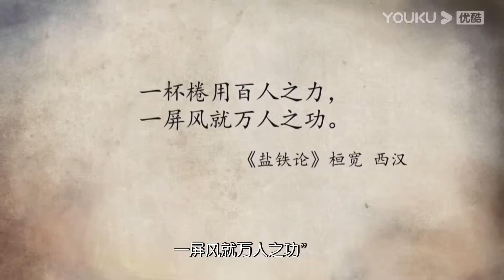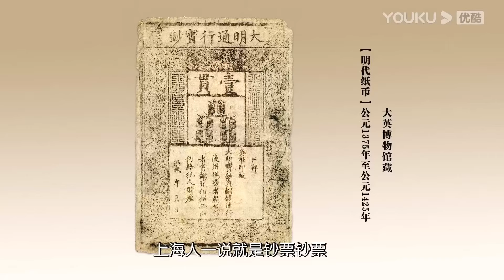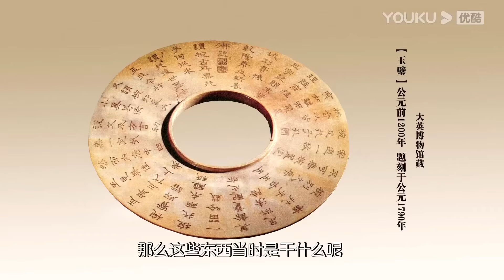用文物展示世界簡史，中國僅入選9件，我國在世界歷史中不具地？观复嘟嘟